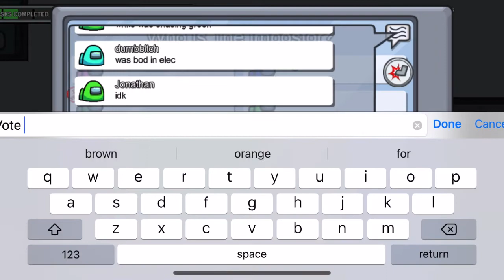How to know who is imposter every time no mods or hacks